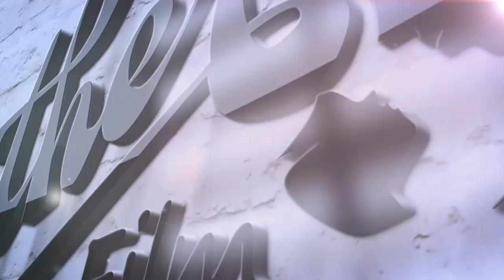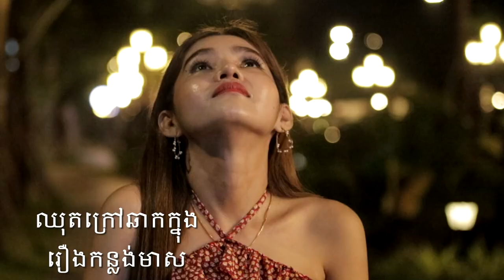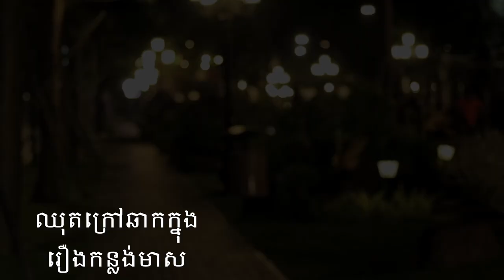ឈុតខ្លីៗក្រៅឆាករឿងកន្លង់មាស​EP5[ Coming soon Full Movie]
MotherfilmTV ឈុតខ្លីៗក្រៅឆាករឿងកន្លង់មាស​EP5[ Coming soon Full Movie]

បំរាម៖​ ហាមយករឿងទៅផ្សព្វផ្សាយបន្តដោយគ្មានការអនុញ្ញាត
Warning: This movie is forbidden to broadcast without permission.